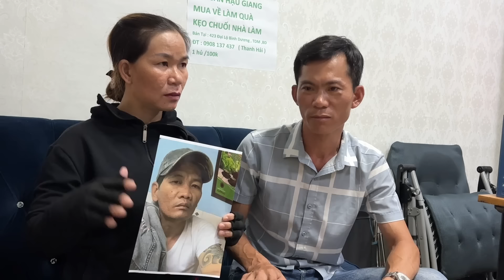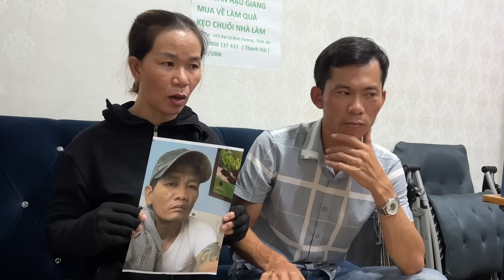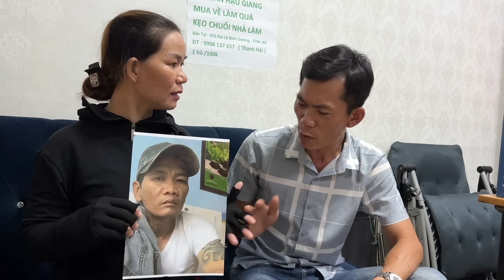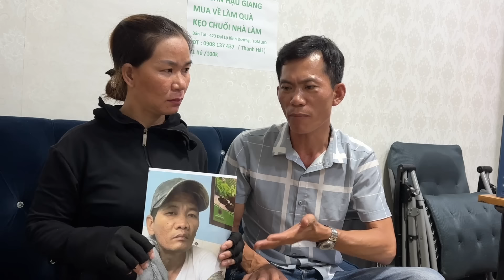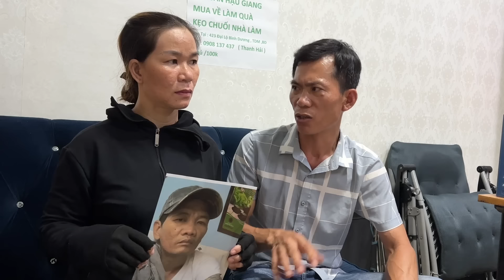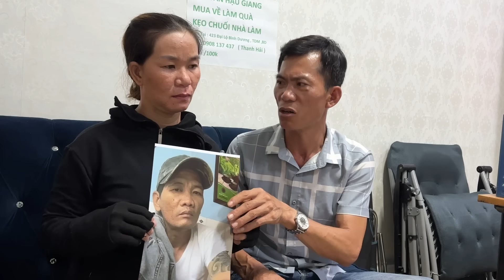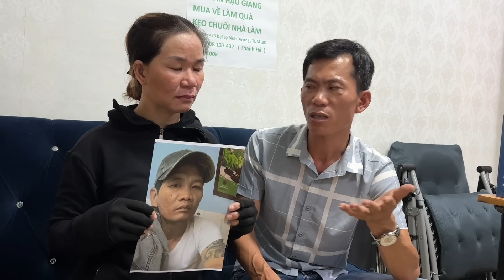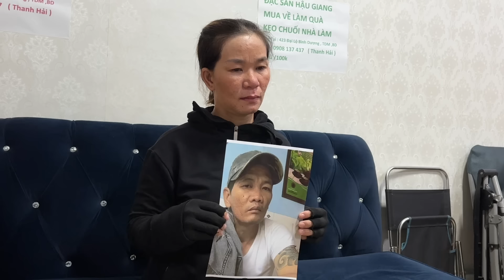Vợ Lén Lút Dấu Chồng Chấp Nhận Cho Bạn Trai Xăm Trổ Sống Chung Quan Hệ Và Cái Kết